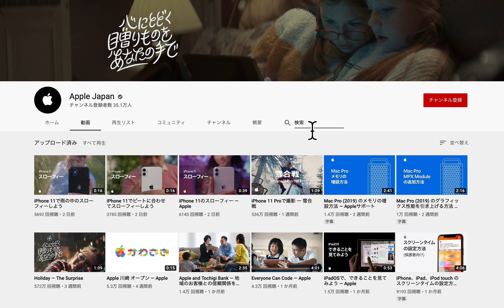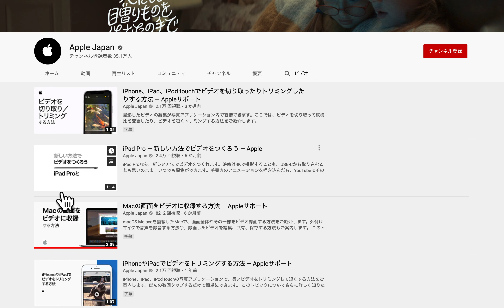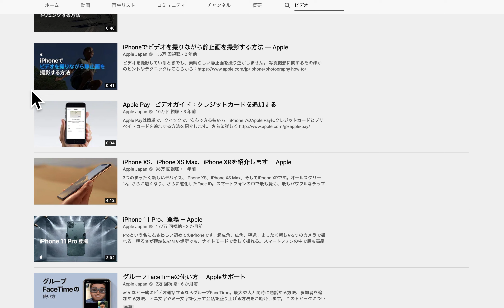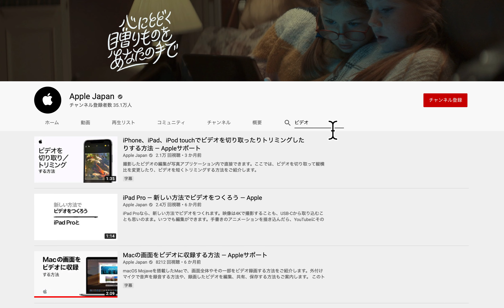MacやiPhoneの質問はすぐココで解決！ Apple japanのYouTubeチャンネルでチャンネル内検索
Appleでわからないことは
だいたいコレで解決できるかも？？

MacやiPhoneの質問はすぐココで解決！
Apple japanのYouTubeチャンネルでチャンネル内検索